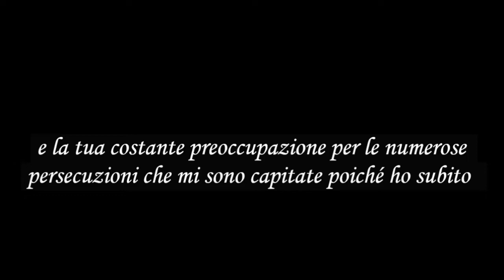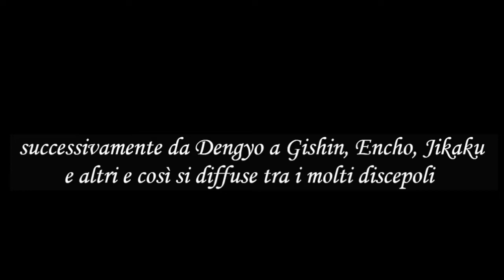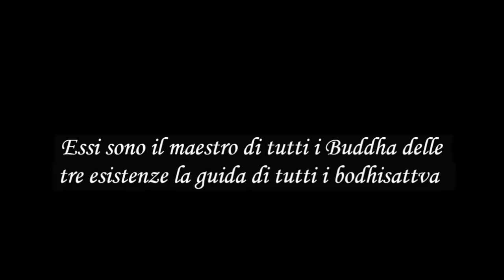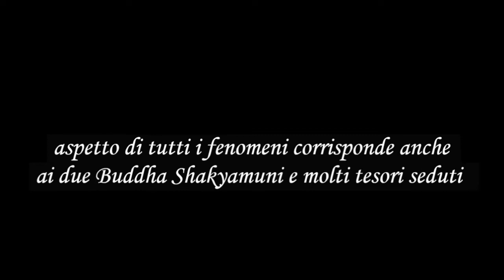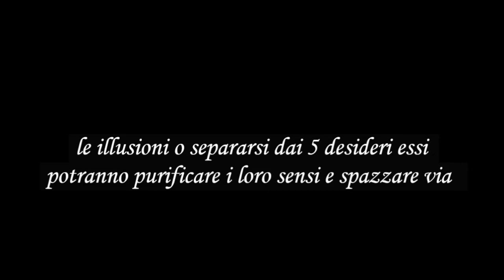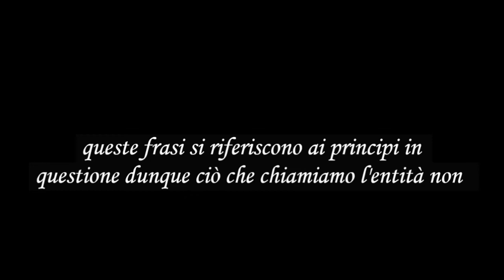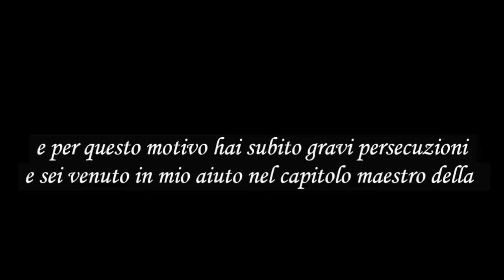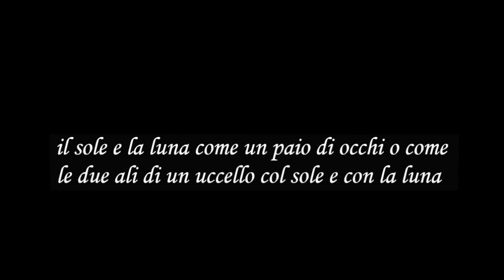GOSHO: "Le illusioni e i desideri sono illuminazione"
Ringrazio Marina per la lettura.
"Le illusioni e i desideri sono illuminazione ho vivamente apprezzato la tua recente visita
e la tua costante preoccupazione per le numerose persecuzioni che mi sono capitate"

GOSHO: "Le illusioni e i desideri sono illuminazione" SGI